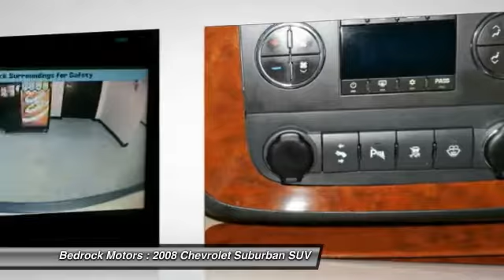2008 Chevrolet Suburban LTZ Rogers, Blaine, Minneapolis, St Paul, MN B7005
Bedrock Motors
13830 Northdale Blvd.

*** BLAINE LOCATION *** Remote Start, Power Liftgate, 22in Chrome Wheels, Tow Package, Back-Up Camera, Heated Leather Bucket Seats with Driver Memory, 2nd Row Bucket Seats, CD with Aux Input, Bose Sound System, Steering Wheel Radio Controls, Digital Climate Control, NAVIGATION, SUNROOF, DVD Rear Entertainment.  WHITE DIAMOND EDITION.